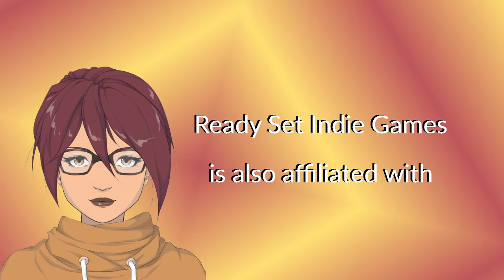Ready Set Indie Games Presents: Undungeon Demo (PC)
In this gameplay video, Ready Set Indie Games plays Undungeon Demo on PC.

This is the PAX X EGX 2020 Demo of the game and therefore it is best to realize that this may or may not be the final version of the game.

Undungeon is a science fiction action RPG in which you engage in real-time combat. In the demo, you can play as Void, a creature, or being made from the void. Who has been sent down to search for the Six Heralds in order to bring them back to the void.

The game was very interesting, although some of the controls I had a hard time understanding, and some things left me a little puzzled. Like using a bomb and then smacking the bomb to activate it, which causes it to immediately explode. I feel like if you smack it, it should be a small window to get away from the bomb before exploding.

I'd like to see how this game turns out because it appears to be other characters in the game, and maybe those characters will be more to my play style.

If you would like to play Undungeon for yourself, you can get the demo during PAXOnline which is Sept. 12 - Sept. 20, 2020. Be sure to wishlist the game on steam, if you enjoy it as well:

PC

[STEAM]
Free Demo From Sept 12 - Sept 20.